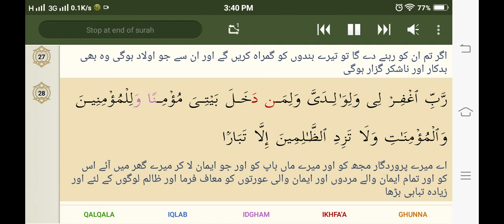71 Surat Nuh (Noah) by Sheikh Sudais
00:00 Intro
00:11 Inna arsalna noohan ilaqawmihi an anthir qawmaka min qabli an ya/tiyahum AAathabunaleem
00:29 Qala ya qawmi innee lakum natheerunmubeen
00:38 Ani oAAbudoo Allaha wattaqoohuwaateeAAoon
00:44 Yaghfir lakum min thunoobikumwayu-akhkhirkum ila ajalin musamman inna ajala Allahiitha jaa la yu-akhkharu law kuntumtaAAlamoon
01:08 Qala rabbi innee daAAawtu qawmeelaylan wanahara
01:17 Falam yazidhum duAAa-ee illafirara
01:24 Wa-innee kullama daAAawtuhumlitaghfira lahum jaAAaloo asabiAAahum fee athanihimwastaghshaw thiyabahum waasarroo wastakbarooistikbara
01:43 Thumma innee daAAawtuhum jihara
01:49 Thumma innee aAAlantu lahum waasrartu lahumisrara
01:59 Faqultu istaghfiroo rabbakum innahu kanaghaffara
02:07 Yursili assamaa AAalaykummidrara
02:14 Wayumdidkum bi-amwalin wabaneenawayajAAal lakum jannatin wayajAAal lakum anhara
02:28 Ma lakum la tarjoona lillahiwaqara
02:34 Waqad khalaqakum atwara
02:38 Alam taraw kayfa khalaqa AllahusabAAa samawatin tibaqa
02:47 WajaAAala alqamara feehinna nooran wajaAAalaashshamsa siraja
02:55 Wallahu anbatakum mina al-ardinabata
03:02 Thumma yuAAeedukum feehawayukhrijukum ikhraja
03:09 Wallahu jaAAala lakumu al-ardabisata
03:14 Litaslukoo minha subulan fijaja
03:20 Qala noohun rabbi innahum AAasawneewattabaAAoo man lam yazidhu maluhu wawaladuhu illakhasara
03:34 Wamakaroo makran kubbara
03:39 Waqaloo la tatharunna alihatakumwala tatharunna waddan wala suwaAAanwala yaghootha wayaAAooqa wanasra
03:54 Waqad adalloo katheeran walatazidi aththalimeena illa dalala
04:03 Mimma khatee-atihimoghriqoo faodkhiloo naran falam yajidoo lahum min dooniAllahi ansara
04:21 Waqala noohun rabbi latathar AAala al-ardi mina alkafireenadayyara
04:31 Innaka in tatharhum yudillooAAibadaka wala yalidoo illa fajirankaffara
04:47 Rabbi ighfir lee waliwalidayyawaliman dakhala baytiya mu/minan walilmu/mineena walmu/minatiwala tazidi aththalimeena illatabaran

Theme and Subject Matter:

In this Surah, the story of the Prophet Nuh (Noah) is told to warn the disbelievers of Makkah: "You, O people of Makkah, are adopting towards Muhammad (peace be upon him) the same attitude as the people of the Prophet Noah had adopted towards him; if you do not change this attitude, you too would meet with the same end."

This Surah starts with a brief explanation of how the Prophet Nuh began his mission and what he preached. Then, after suffering hardships and troubles in fulfilling his mission for 950 years, the report that he made to his Rabb is given in vv. 5-20. In it he states how he had been trying to bring his people to the right path and how his people had stubbornly opposed him. After this, the Prophet Nuh prays to Allah, saying: "These people have rejected my invitation: they are blindly following their chiefs, who have devised a tremendous plot of deceit and cunning. Time now has come when these people should be deprived of every grace." This was not an expression of impatience by the Prophet Nuh, but when after having preached his message under extremely trying circumstances for 950 years he became utterly disappointed with his people, he formed the opinion that no chance whatever was left of their coming to the right path. His opinion fully conformed to Allah's own decision.

In the concluding verse, the Prophet Nuh's supplication that he made to Allah when the torment descended, has been recorded. He seeks forgiveness for himself and all the believers, and submits to Allah: "Do not leave any of the disbelievers alive on the earth for they have become utterly devoid of every good; they will not beget any but disbelieving and wicked descendents."